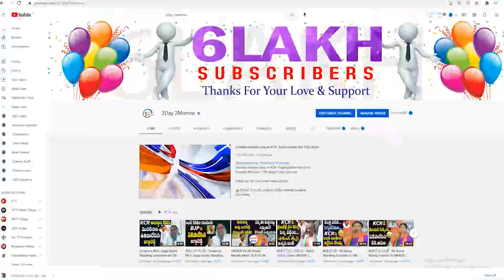భైంసా పేరు మారుస్తా | MP Bandi Sanjay Excellent Speech In Bhainsa Public Meeting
భైంసా పేరు మారుస్తా | MP Bandi Sanjay Excellent Speech In Bhainsa Public Meeting 2day2morrow Instagram